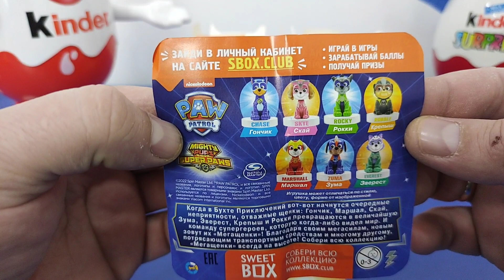sweet box paw patrol .Marshall & Skye.asmr.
sweetbox paw patrol unpacking
toys for children.
unpacking toys.
ASMR Sweet Chocolates Unboxing | Satisfying video
Yummy Rainbow Lollipops
Candy Lollipops